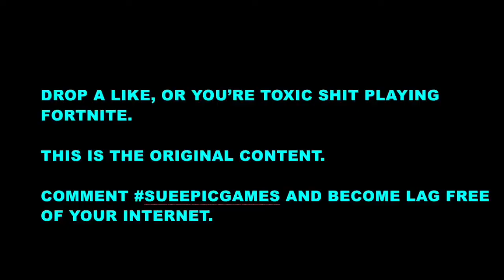THIS GAME TEACHES YOU HOW TO DRIVE!!! | Extreme Parking Mania All Levels Complete